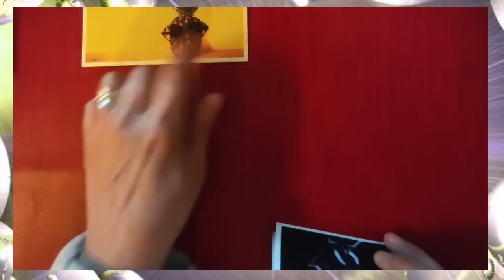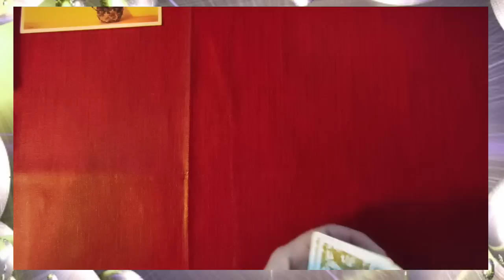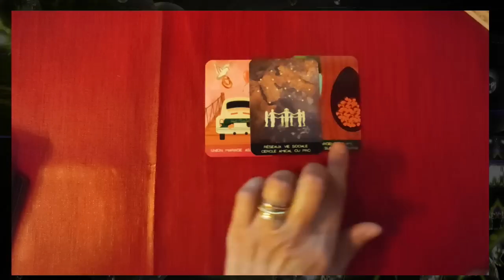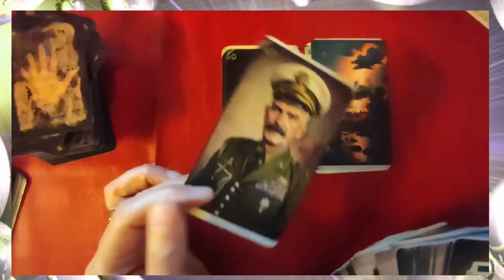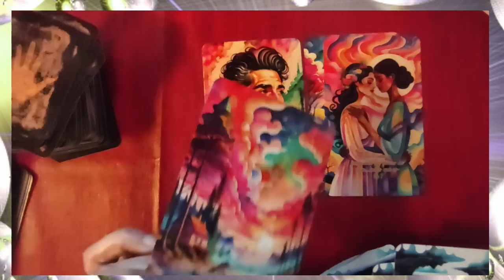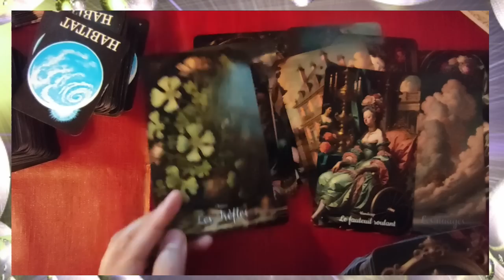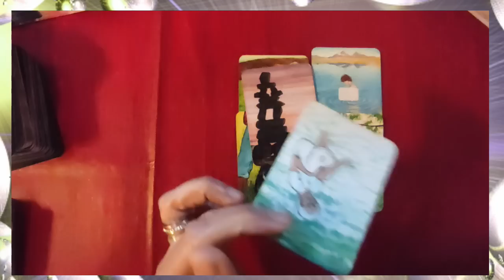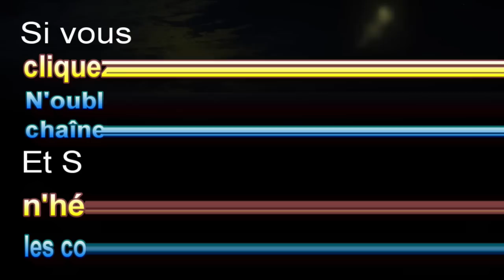🃏tirage # 180 oú est l´acteur disparu? retour sur Emile (32, clichés, or aura, Lenormand, Habitat)